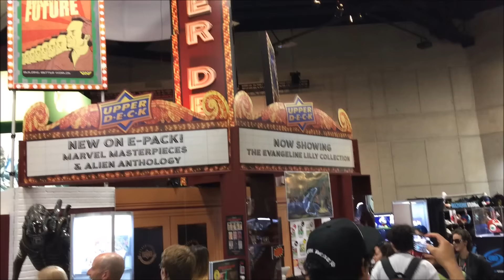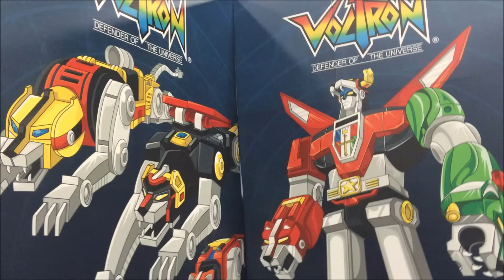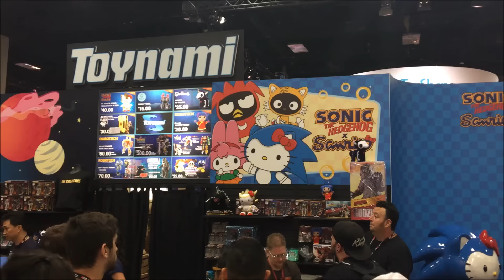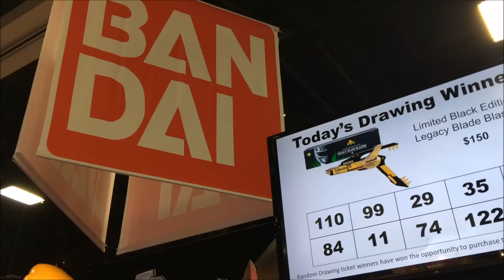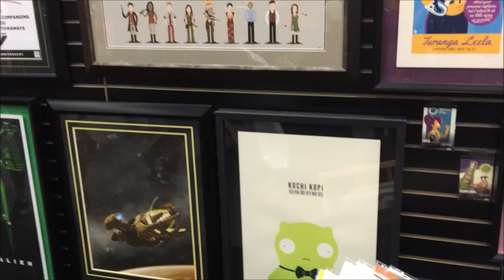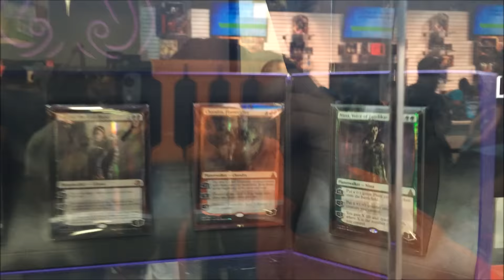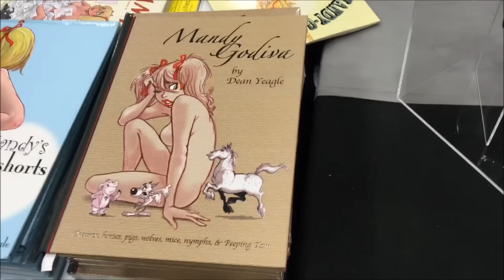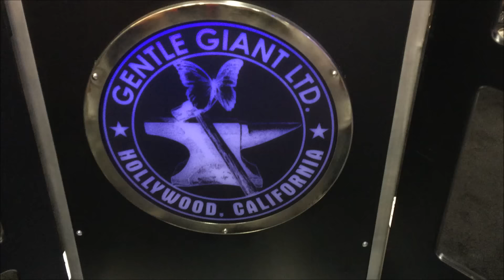San Diego Comic-Con (SDCC 2016): Sight and Sounds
Quick shout out to my friend Ben, help support his art Skull Bunnies
Notable terms I heard at the con:
-"Line Capped, come back another half hour"
-"Line is not moving..."
-"What are you in line for?"
-"Have you check your PokemonGo?"
-"Hasbro, Lego, Fox, Funko... to the right."
-"Walk, don't run!"
-"Are the starwars figs sold out yet?"
-"Do you have the Happiness Beargguy yet?"
-"I didn't get Funko..."
-"Hey man, can you help me get this exclusive if you're not getting it?"
-(accidentally hitting someone) "Sorry... excuse me...my bad"